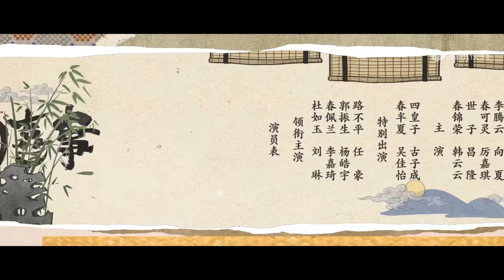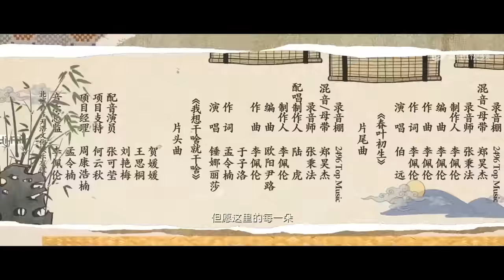ENG SUB【兰闺喜事 Hilarious Family】EP21-EP24 | 春佩兰与路不平大婚 | 主演：刘琳、李嘉琦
守寡18年的杜如玉一心想将四个女儿嫁进“好”人家，为此，她咬紧牙关，顶着巨大的经济压力在京城买了一套宅子，好让女儿们都能有一桩“门（非）当（富）户（即）对（贵）”的姻缘。 结果，金龟婿一个没来，莫名其妙的年轻人却接二连三地闯入她们的生活：懦弱的“武二代”路不平、 愚蠢却嚣张的王府世子、不会察言观色但天性善良的四皇子和浑身正能量却一直在做坏事的李腾云， 这些人杜如玉没有一个看得上的，但他们却与自己的女儿们越走越近了……
☞主演：刘琳 李嘉琦 杨皓宇 任豪 吴佳怡 古子成 韩云云 昌隆 厉嘉琪 向夏 锤娜丽莎 ​​​